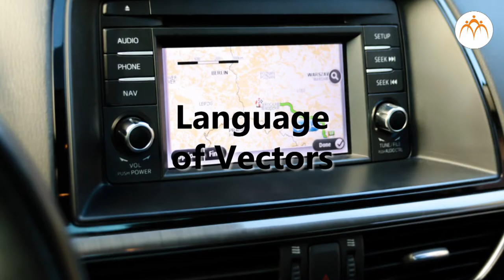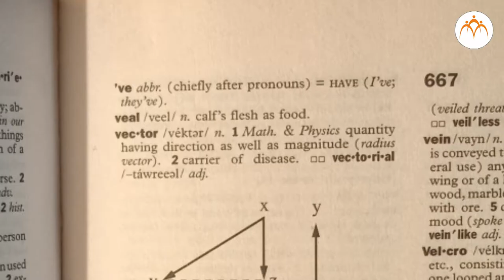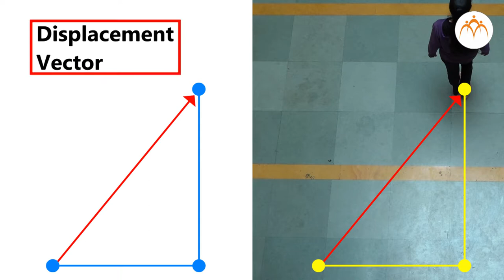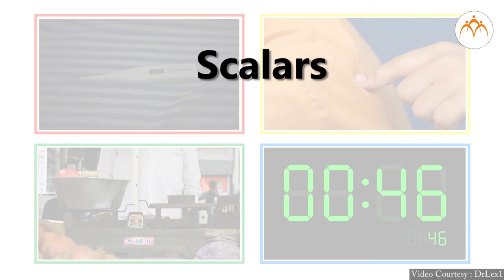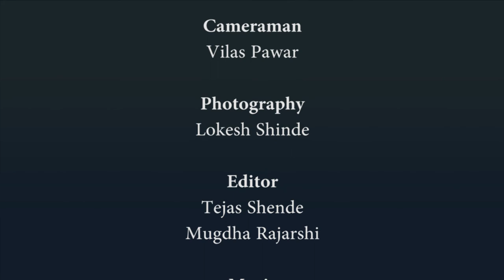Scalars and Vectors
Measurement of Physical Quantities